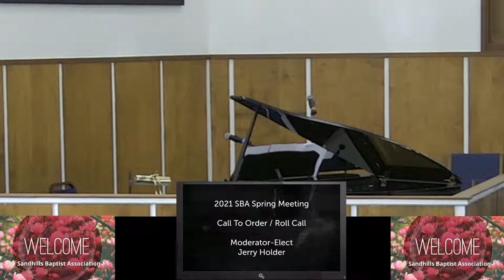SBA Spring Meeting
SBA Meeting